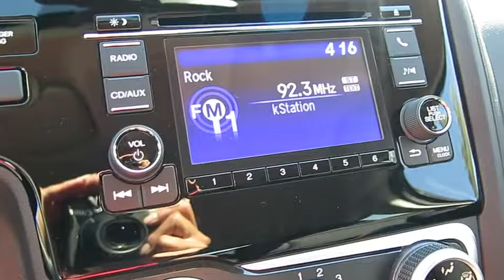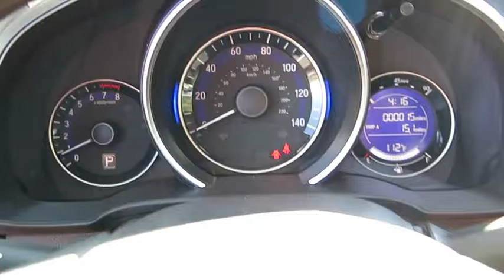2016 HONDA FIT Henderson, Las Vegas, Laughlin, St George, Flagstaff, AZ H162743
VSA Electronic Stability Control (ESC),ABS And Driveline Traction Control,Side Impact Beams,Dual Stage Driver And Passenger Seat-Mounted Side Airbags,Low Tire Pressure Warning,Dual Stage Driver And Passenger Front Airbags,Curtain 1st And 2nd Row Airbags,Airbag Occupancy Sensor,Rear Child Safety Locks,Outboard Front Lap And Shoulder Safety Belts -inc: Rear Center 3 Point, Height Adjusters and Pretensioners,Back-Up Camera,Front Bucket Seats -inc: adjustable front head restraints,6-Way Driver Seat -inc: Manual Recline, Height Adjustment and Fore/Aft Movement,4-Way Passenger Seat -inc: Manual Recline and Fore/Aft Movement,60-40 Folding Split-Bench Front Facing Manual Reclining Fold Forward Seatback Rear Seat,Manual Tilt/Telescoping Steering Column,5 Person Seating Capacity,Front Cupholder,Rear Cupholder,Remote Keyless Entry w/Integrated Key Transmitter, Illuminated Entry and Panic Button,Remote Releases -Inc: Mechanical Fuel,Cruise Control w/Steering Wheel Controls,Manual Air Conditioning,HVAC -inc: Underseat Ducts,Glove Box,Driver Foot Rest,Interior Trim -inc: Metal-Look Instrument Panel Insert and Metal-Look Interior Accents,Full Cloth Headliner,Cloth Door Trim Insert,Urethane Gear Shift Knob,Day-Night Rearview Mirror,Driver And Passenger Visor Vanity Mirrors,Full Floor Console w/Covered Storage and 2 12V DC Power Outlets,Front Map Lights,Fade-To-Off Interior Lighting,Full Carpet Floor Covering,Carpet Floor Trim,Cargo Space Lights,Driver / Passenger And Rear Door Bins and 2nd Row Underseat Storage,Delayed Accessory Power,Outside Temp Gauge,Digital/Analog Display,Seats w/Cloth Back Material,Manual Adjustable Rear Head Restraints,Front Center Armrest,1 Seatback Storage Pocket,Perimeter Alarm,Engine Immobilizer,2 12V DC Power Outlets,Air FiltrationRadio: AM/FM/CD Audio System -inc: 160 watts, 4 speakers, 5 color LCD screen, MP3/auxiliary input jack, Bluetooth streaming audio, MP3/Windows Media Audio (WMA) playback capability, Radio Data System (RDS), Speed Sensitive Vol